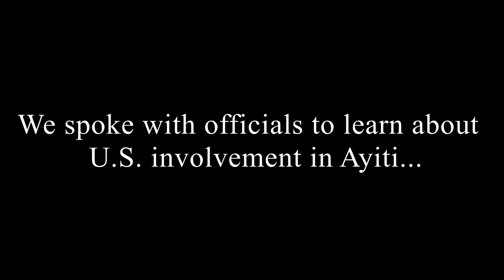Ayiti Trailer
Just a clip of the full trip video.

In Spring 2018, students from Harris-Stowe State University went to Haiti to learn about the rich culture of the country. During their trip they visited: orphanages, a nursing home, the national museum, and multiple other historic locations. In addition to visiting areas they also volunteered in making those locations better. Spring Break in Haiti provides opportunities for college students to experience such trips that emphasize the necessity to understand and know history.